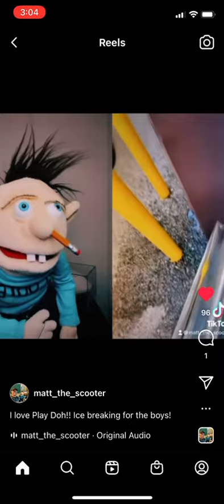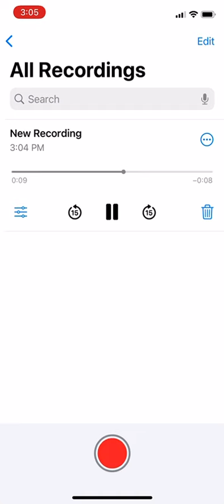The tik tok challenges with play doh and margarita towers